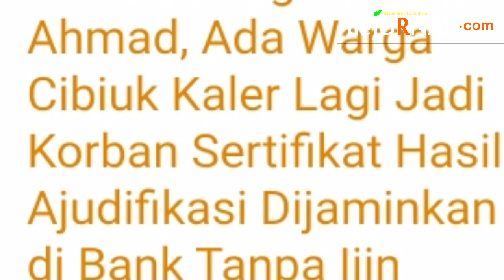Tambah Korban ! sertifikat dijaminkan ke bank tanpa ijin di cibiuk kaler garut